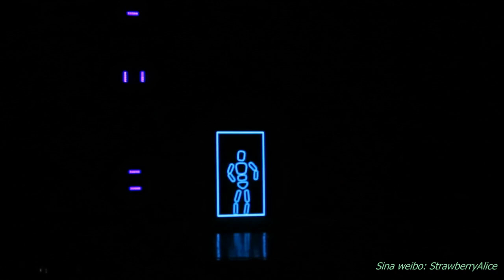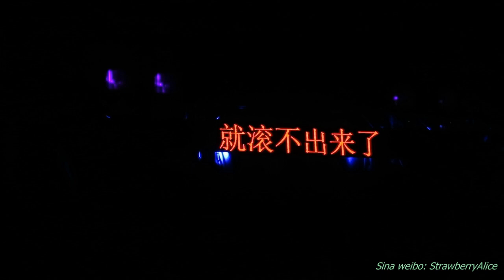【Strawberry Alice】Blue Man Group World Tour - Shanghai, Shanghai Culture Square, 03/12/2016 .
Blue Man Group World Tour - Shanghai, Shanghai Culture Square, 03/12/2016 .